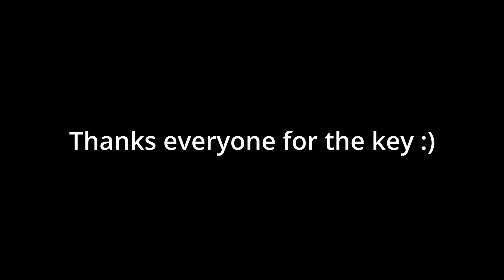Timing mythic +21 Neltharion's Liar with BM hunter | PVE | Dragonflight season 2 | World of Warcraft